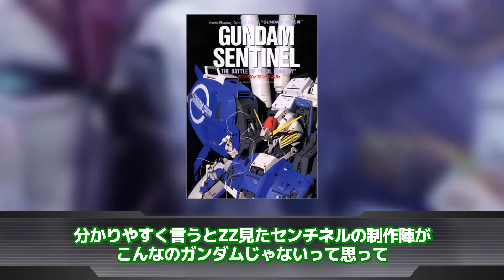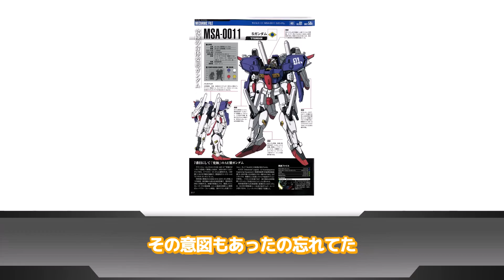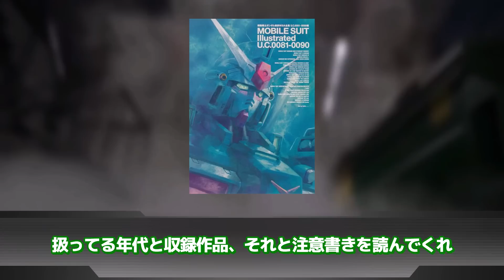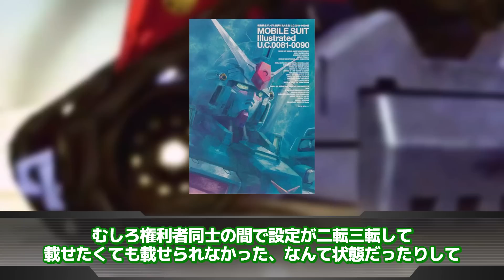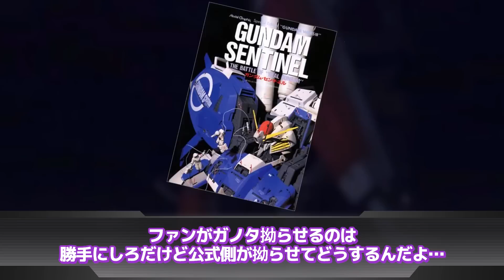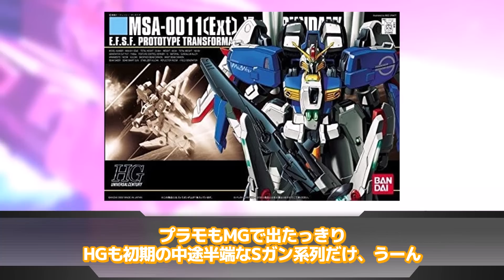【ガンダム・センチネル】「作られた経緯や権利が複雑すぎるガンダム」に対するネットの反応集｜Ex-Sガンダム｜FAZZ